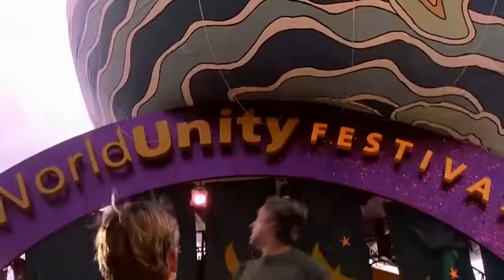I don't even know. {YTP mini}